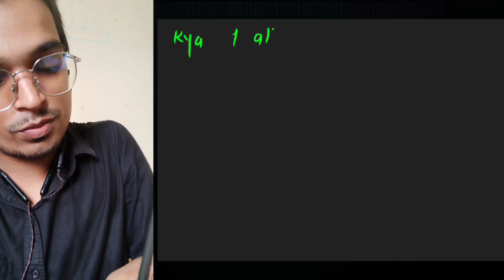STRATEGY FOR AVRAGE STUDENT'S 🙃 &DROPPER🥵|SABSE ASAN 🎯TAREEKA FOR 620+ NEET2024 neet stretgy😍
Hi,kaise ho .yar pdhai kaise chal rhi. 🤔🤔
Koi bat nhi tumhare 3_4_5_ya_fir_6 drop ho chuke h. 🙃ye achhi bat to nh lekin, Agar 100 feet neeche pani h to 99 khod ke chod Dene m kya fayda h.🥺. Is swal ka jwab mai tumpe chodta hu. 🤔🤔

Ab bat ye uthati h kya drop hona achhi bat h. kisi ka ek attempt me selection ho jata h .aur kisi ka 6-7 drop me bh sirf 300 marks🙃🥺
🎯Iske behind reason kya h
🎯Kya NEET2024 me selection lena easy h ya hard
🎯Agar easy h to kya movement honi chahiye.
🎯Aur is bat ka dar Lage ki tumhare marks to sirf 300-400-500 h,aur jane kitne 600 ke pas Wale pade h .unka selection hoga ya mera

Milege sare sawalon ka jwab is vedio me. 😍